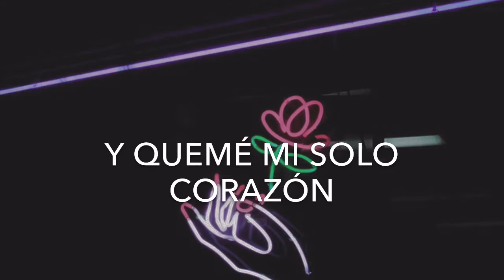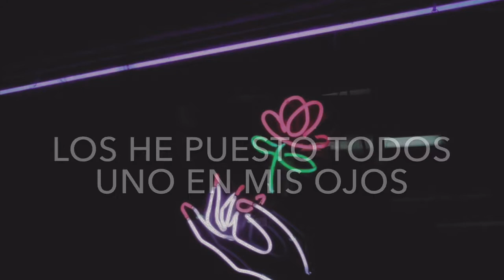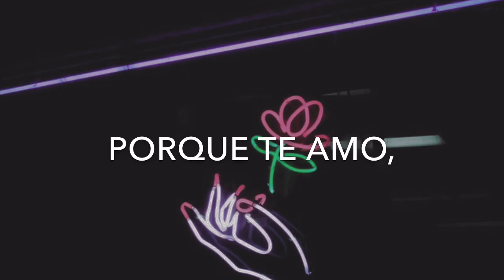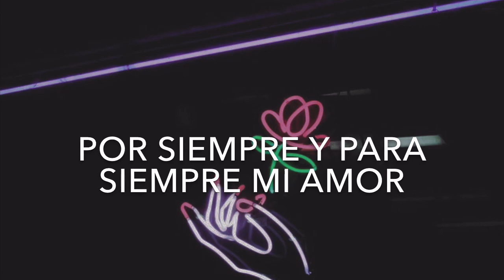Words Engraved In My Heart – Byul (Traducida al español) [My Husband Got A Family OST]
Parte del OST del drama “My Husband Got a Family” (2012).